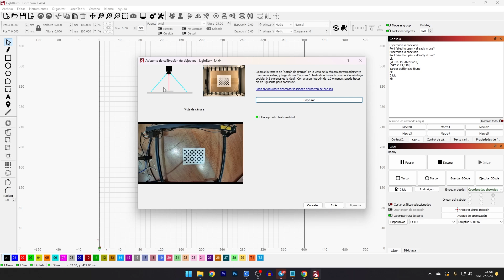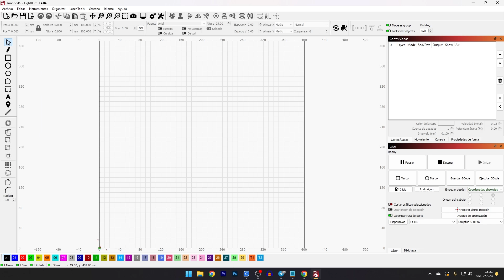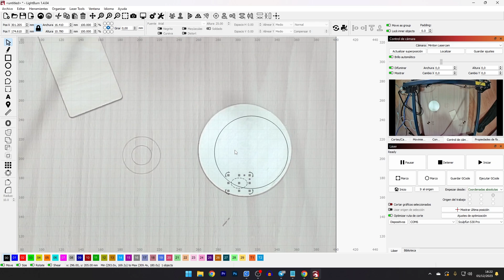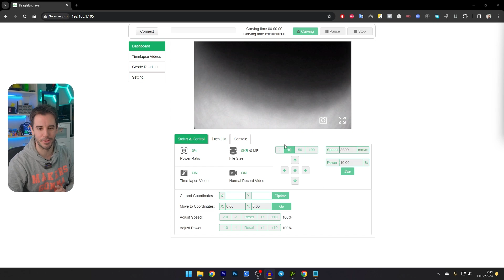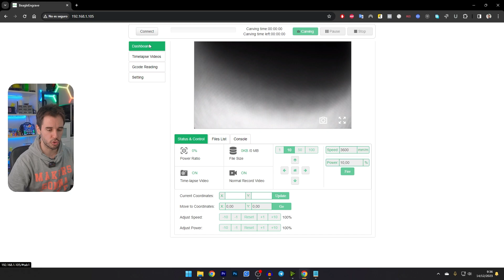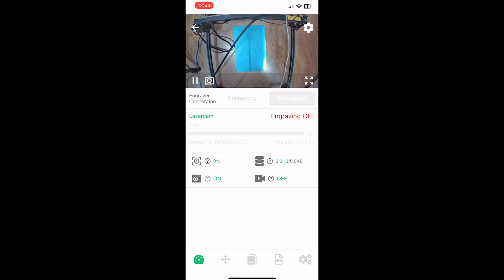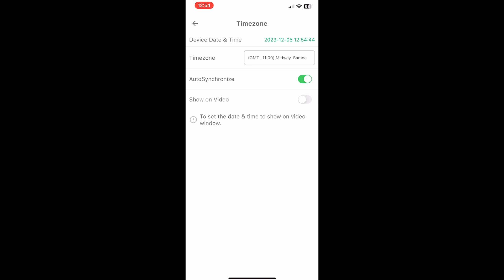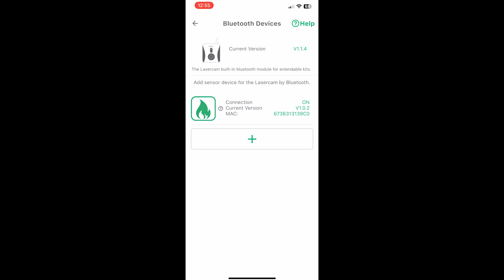👍 Mintion Lasercam compatible con Lightburn | MONITOREA y CONTROLA tu láser de diodo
✅ Accede y MIRA todo lo que puede hacer a cámara Mintion Lasercam compatible con Lightburn.

👍 Únete ahora a mi academia de cursos online de impresión 3D, robótica con Arduino y el mundo Maker en general y recibe un descuento del 90%

▶️ Cámara Lasercam Mintion